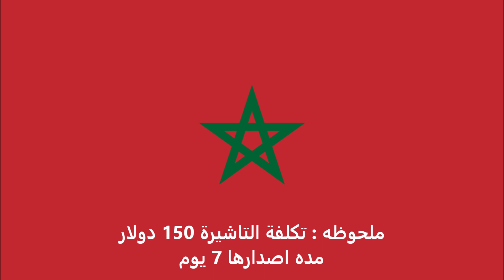الاوراق المطلوبة للتقديم على تأشيرة أفريقيا الوسطى للمغربيين